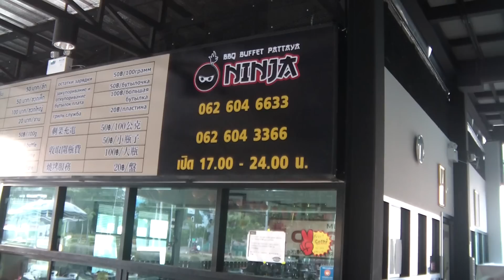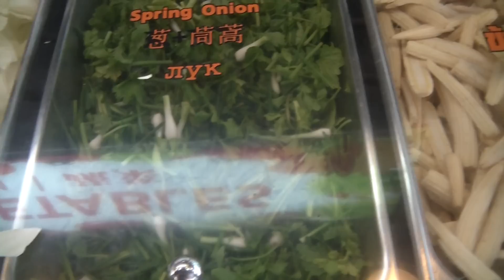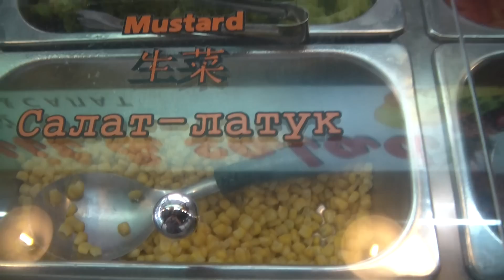В буфете "Ниндзя" на Джомтьене. Паттайя.